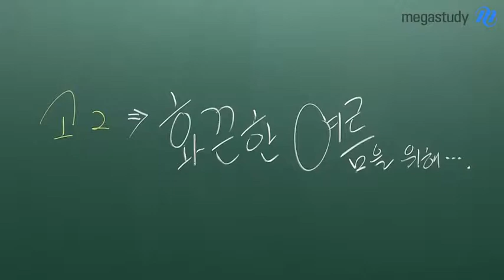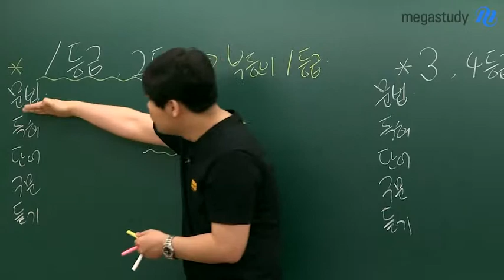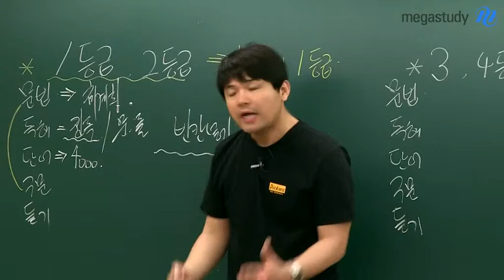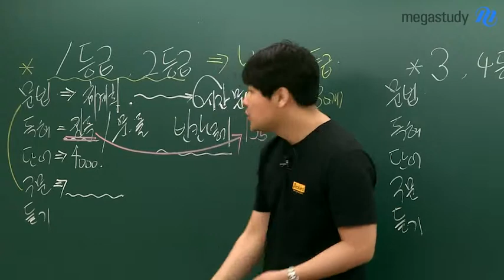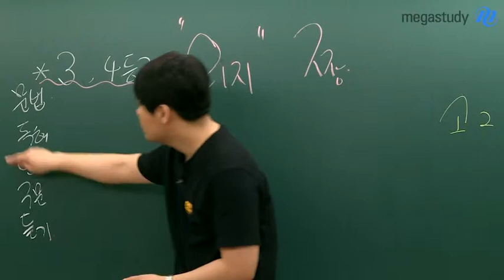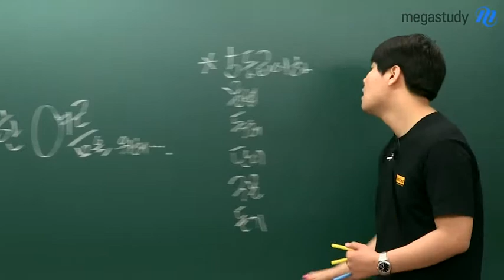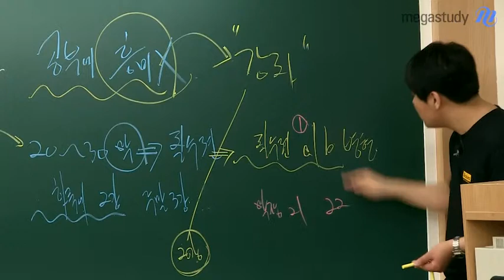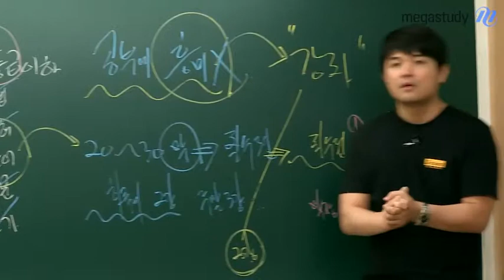[메가스터디][영어_김동영] 누구보다 화끈한 여름방학을 보내라!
누구보다 화끈한 여름방학을 보내세요. 영어 성적별 학습법을 김동영 선생님이 공개합니다. - 합격불변의 법칙 메가스터디